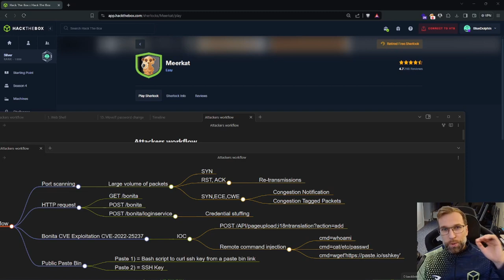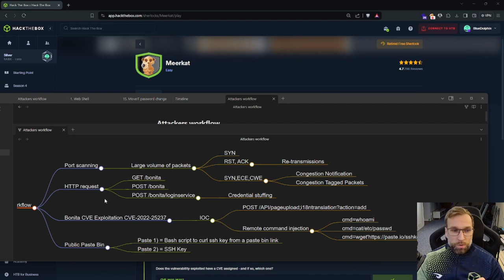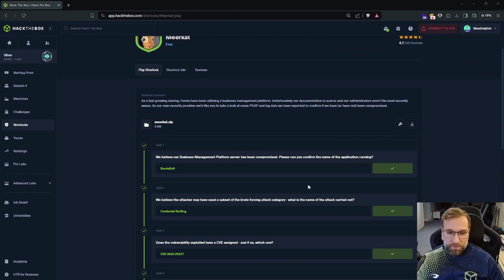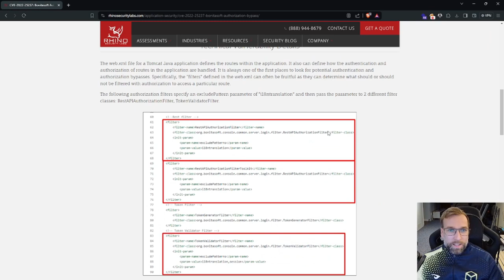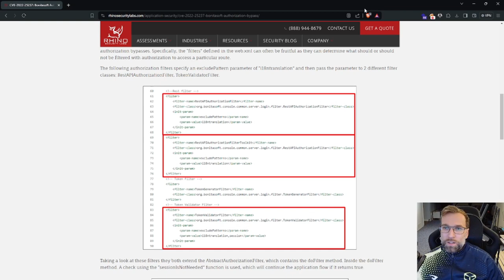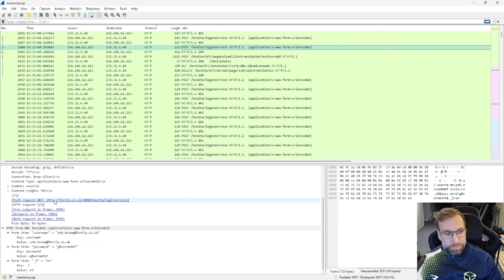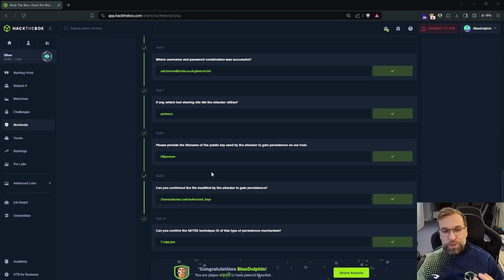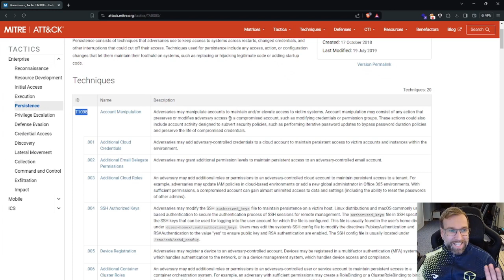Hack the Box Meerkat: Sherlocks SOC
Follow Along With My Writeup:📝

Join me in dissecting a cyber attack from start to finish in this revealing video. I'll walk you through the attacker's workflow as seen from my perspective, detailing every step of their intrusion. From the initial port scanning frenzy to the cunning credential stuffing maneuver, and finally, exploiting CVE-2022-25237 for a chilling command injection. Want to delve deeper into the analysis? Head over to my blog cyberdonald.com for an in-depth breakdown. Stay informed, stay vigilant.